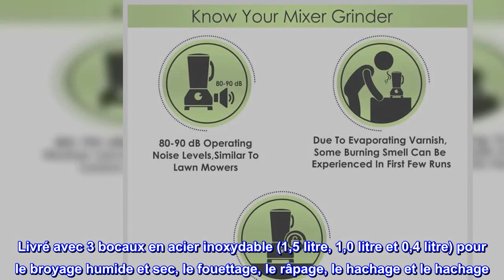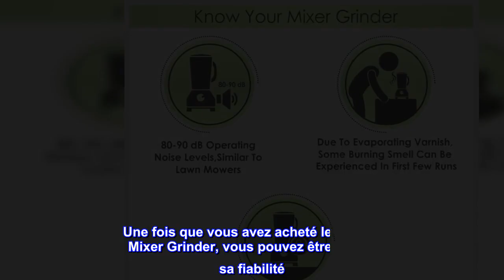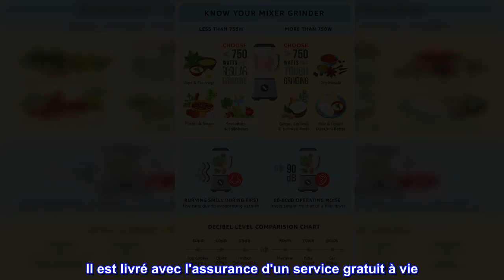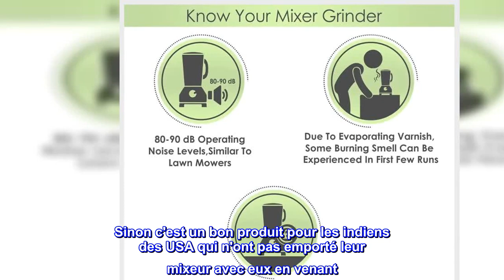Bon produit - Moulin-mélangeur Preethi Eco Plus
Le broyeur mélangeur Preethi ECO PLUS MG-138 est doté d'un moteur de 550 watts. Le mélangeur est livré avec des bocaux 100 % en acier inoxydable avec brise-flux pour un broyage fin.
Les lames en acier du broyeur mélangeur sont rectifiées et polies à la machine pour une efficacité de broyage maximale. Super extracteur - élimination facile de la pulpe.
Il a des coupleurs en nylon de haute qualité pour un fonctionnement fluide et sans tracas. Les dômes et couvercles en polycarbonate clair et transparent ajoutent au facteur de qualité. Les poignées robustes sont conçues de manière ergonomique.
Livré avec 3 bocaux en acier inoxydable (1,5 litre, 1,0 litre et 0,4 litre) pour le broyage humide et sec, le fouettage, le râpage, le hachage et le hachage. Commandes de vitesse - commutateur rotatif à 3 vitesses et impulsion
Veuillez consulter le manuel d'utilisation sous les détails du produit pour obtenir des conseils sur la configuration et l'utilisation.
Le broyeur mélangeur Preethi ECO PLUS MG-138 est doté d'un moteur de 550 watts. Le mélangeur est livré avec des bocaux 100 % en acier inoxydable avec brise-flux pour un broyage fin. Les lames en acier du broyeur mélangeur sont rectifiées et polies à la machine pour une efficacité de broyage maximale. Le broyeur mélangeur Preethi ECO PLUS MG-138 est également riche en qualité. Il a des coupleurs en nylon de haute qualité pour un fonctionnement fluide et sans tracas. Les dômes et couvercles en polycarbonate clair et transparent ajoutent au facteur de qualité. Les poignées robustes sont conçues de manière ergonomique. Une fois que vous avez acheté le Preethi Mixer Grinder, vous pouvez être sûr de sa fiabilité. Il est livré avec l'assurance d'un service gratuit à vie. La durée de vie de la bague est prolongée par les bagues en bronze fritté remplies d'huile. Le broyeur mélangeur est également très sûr. Le mélangeur comprend une coupure pour la protection contre les fluctuations de tension et les surcharges. Il a un corps en ABS totalement résistant aux chocs et un cordon à 3 conducteurs et flexible isolé en PVC avec une prise de 10 ampères et une mise à la terre. La cote est de 30 minutes. Lorsque de l'air chaud sort des orifices du top cap, éteignez le moteur et attendez 3 minutes avant de redémarrer. Ne pas ajouter d'ingrédients solides lorsque le moteur tourne

Bon, aussi pour une utilisation comme le broyage pour les ralentis et Dosa.
Cela a bien fonctionné et très bien pour le chutney et d'autres petites fins de broyage (plats d'accompagnement indiens)
Le mien fonctionne bien, sauf lorsqu'il est essayé pour broyer le ralenti et DOSA fariner les lames de coupleur de couleur blanche sur la machine (les 4 se sont cassés un par un dans un délai de 6 mois) A demandé au vendeur d'envoyer un nouveau coupleur et d'attendre. meulage (humide). seuls deux des quatre titulaires restent. Sinon c'est un bon produit pour les indiens des USA qui n'ont pas emporté leur mixeur avec eux en venant. Merci au vendeur de l'avoir envoyé en bon état et dans les délais et de remplacer gratuitement le coupleur cassé.